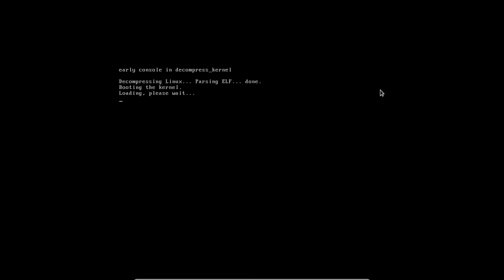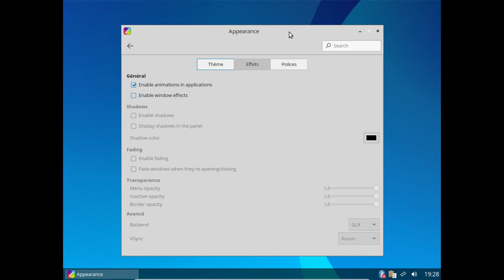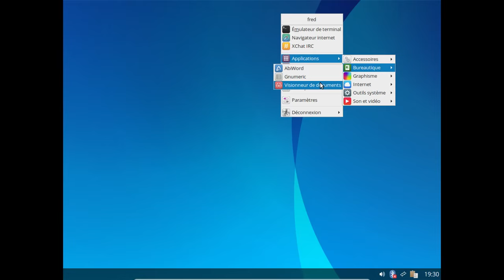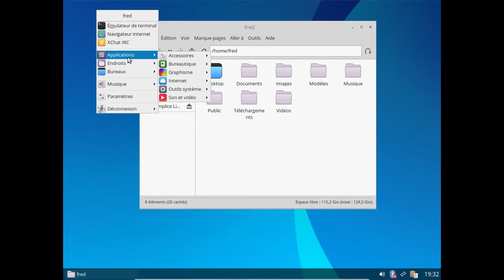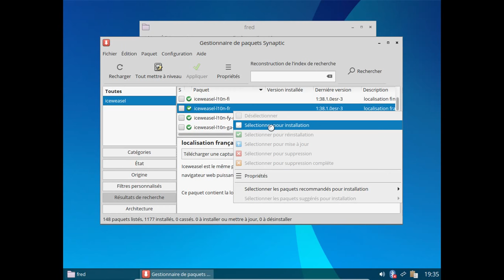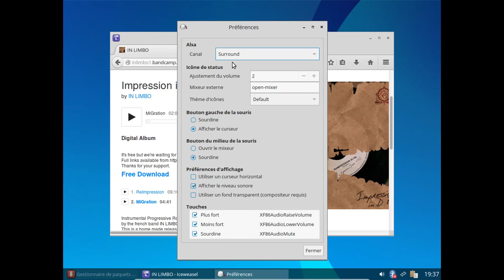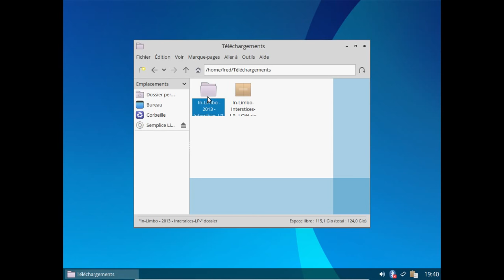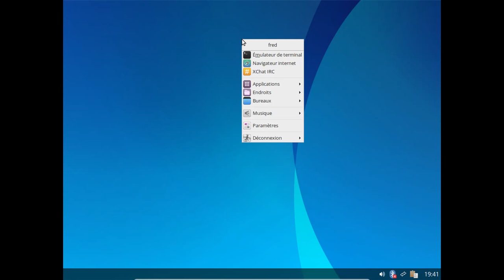Semplice 7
Une distribution basée sur la Debian GNU/Linux unstable, OpenBox et l'environnement Vera Desktop